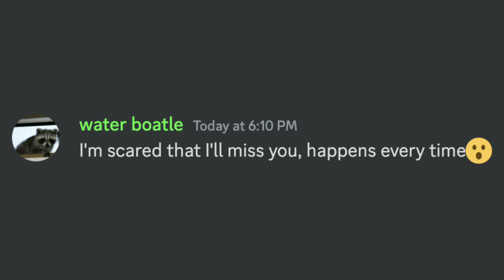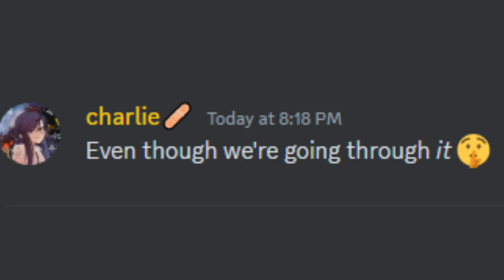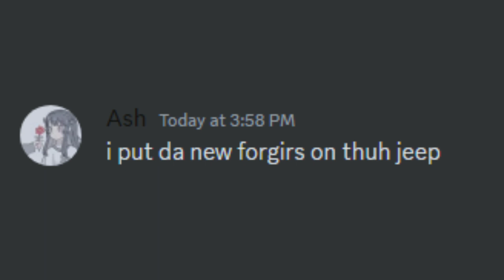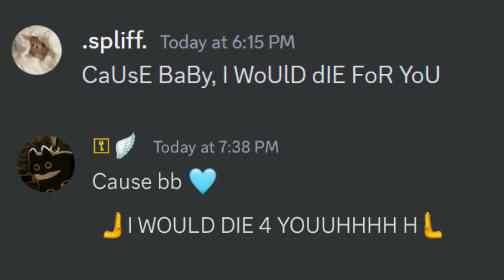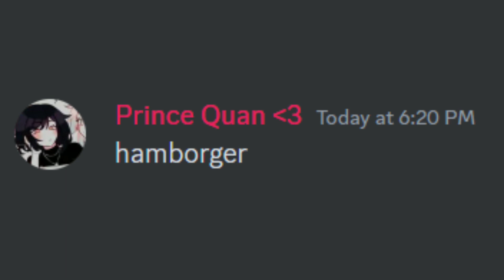discord sings-die for you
yes
 𝚌𝚛𝚎𝚍𝚒𝚝𝚜:
-VIdeo edited by mi (the coolest)
-Song die for you-the weekend

𝚝𝚊𝚐𝚜